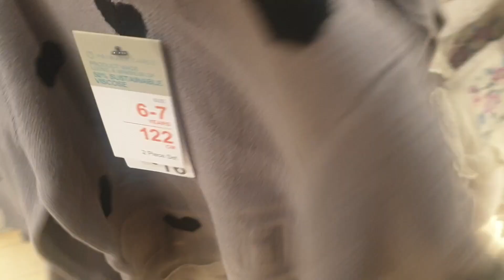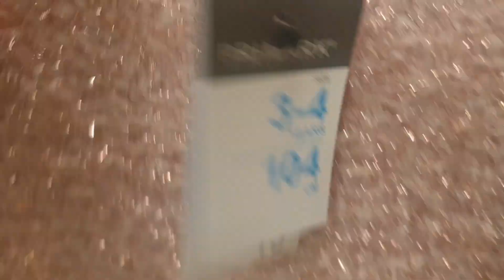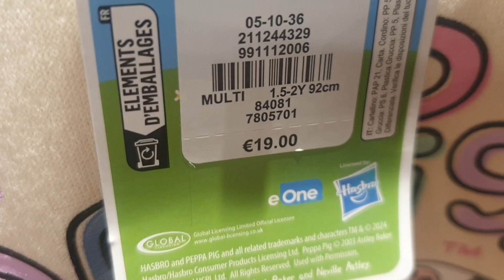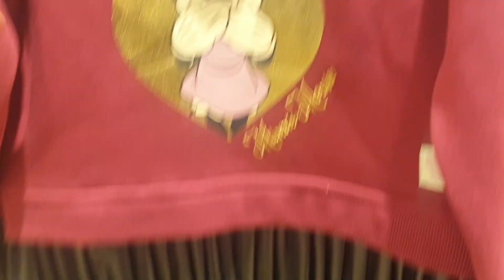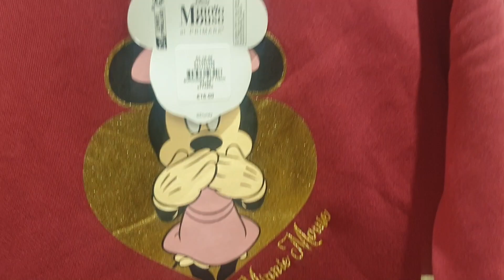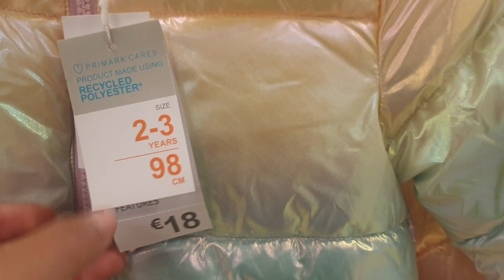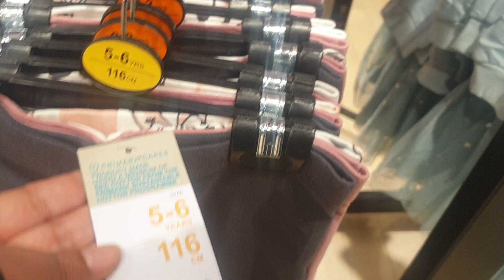ARRIVAGE PRIMARK LE 24 SEPTEMBRE 2024